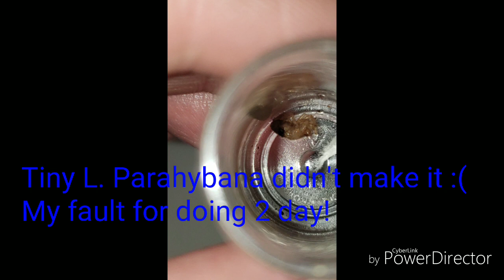Tarantula Mystery Box from Ken the Bug Guy!!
Super fun! Correspondence included great efforts to accomodate the loss of the L. parahybana, despite it not being their fault. Greatly appreciated!! Awesome communication and response time from them. They checked the weather for shipping and put the tarantula's needs above a "rushed" approach. Superb. Will order again.